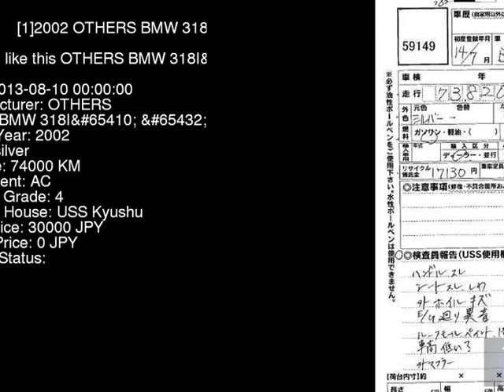2002 OTHERS BMW 318I_ AY20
the Authority on JDMs since 2007!  . Details on this car from auction in Japan